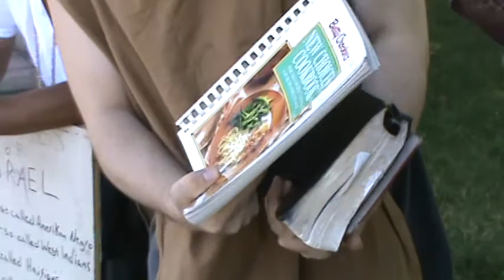WE ARE THE CHILDREN OF THE MOST HIGH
Romans 8:14 For as many as are led by the Spirit of God, they are the sons of God.